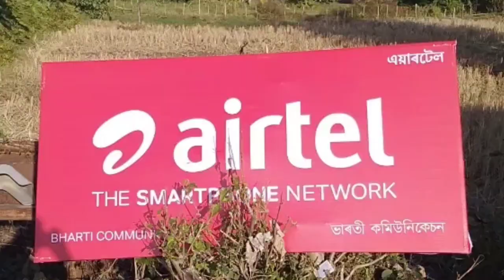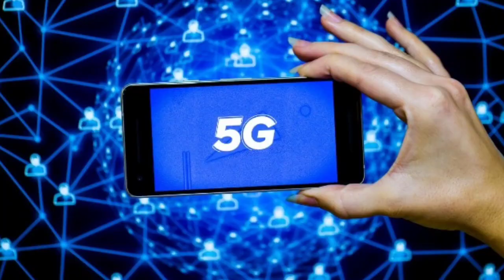Airtel Ka Big Port Day, Airtel Port Offer Today Dhamaka Gift Offer Ke Sath Airtel Mnp Offer 2022💥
Airtel Apako Mnp Day De Raha Hai Jo Aap Port Sim Kara Sakate Hai Airtel Me Full Details in My Video.

Queries -

airtel port offer
airtel mnp offer 2022
airtel port offer today
airtel mnp offer today
vi to airtel port offer 2022
vi se airtel port offer
jio se airtel port offer
tech gyan new
airtel 5g
airtel sim
airtel
airtel port